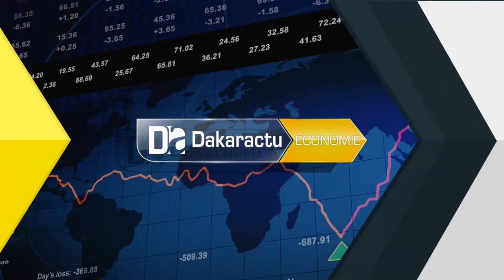L’Économie sociale et solidaire est enseigné dans les université du Sénégal